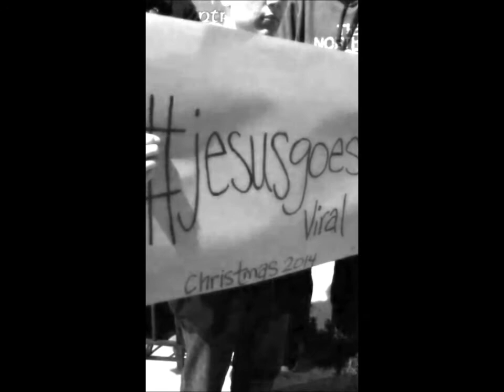Jesusgoesviral Christmas 2014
Written, directed, and produced by the youth at CPC